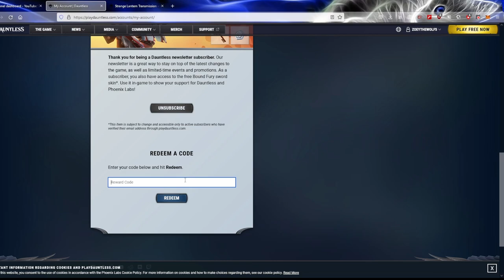Dauntless Gameplay Walkthrough-Part 281!- Timeweave Vambraces & Quadhammer&10-50 Radiant Escalation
Dauntless Gameplay Walkthrough - Part 281! - Timeweave Vambraces & Timeweave Quadhammer & 10-50 Radiant Escalation

Dauntless takes place in a fantasy setting, where a cataclysmic event has torn the world apart, releasing monstrous creatures known as Behemoths that prey on the surviving humans. Players take on the role of Slayers to take down Behemoths, collecting loot that they use to craft and upgrade weapons and equipment as to take down larger and more powerful Behemoths. While hunting, the game plays as a third-person action game; the player uses a combo system to attack the creature, while monitoring their own health and stamina gauge. Such hunts can take upwards of twenty minutes of in-game time to complete.The game can be played both as single-player or cooperatively with up to four people.

GAME INFO
Name: Daunless
Developer: Phoenix Labs
Publisher: Epic Games
Platforms: Windows PC, PlayStation 4, Xbox One, Nintendo  Switch
Release Date: September 26, 2019